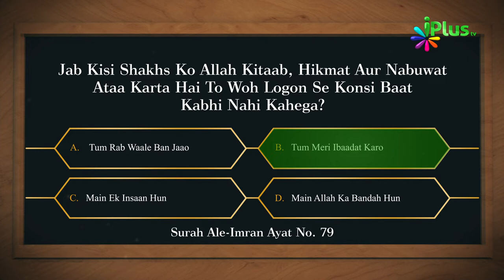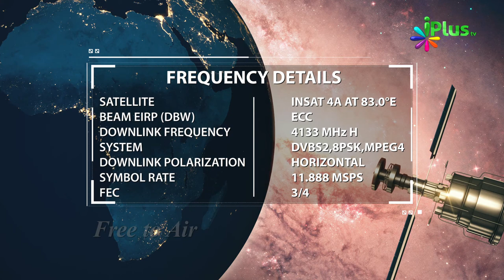Answer & Winner Name- Islamic Quiz - Aaj Ka Sawal 201 - iPlus TV